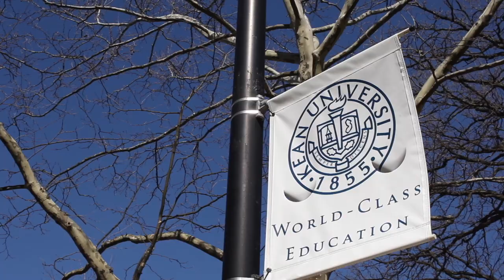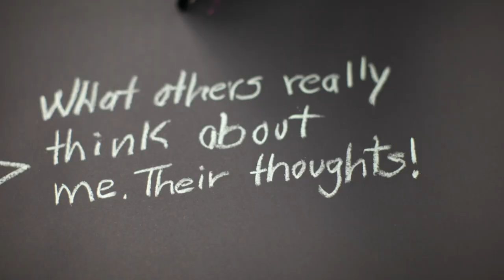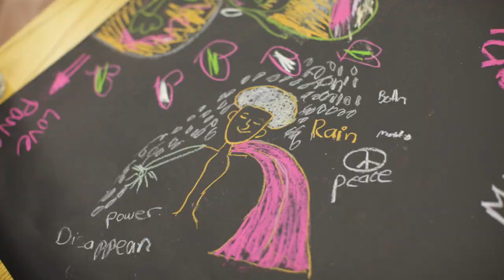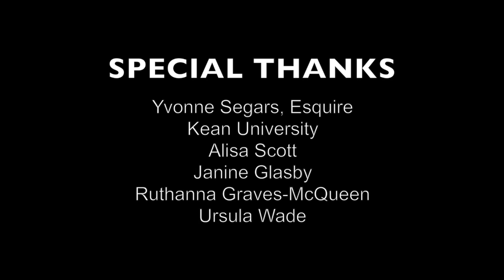Angelique's "Living in the Sweet Spot" finds Super Powers at Kean University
Dynamic and transformational speaker, Angelique Francis uses creative healing arts, including story-telling, improv and poetry to impact, inspire & ignite diverse populations!  Her sweet spot ranges from corporate professionals and affinity groups to team athletes, at risk populations, students aged 9-99, educators, incarcerated and ministries to promote greater mental and emotional health and well being. B.Loved Entertainment promotes team building, cultural sensitivity, conflict resolution, community policing, empathy, respect, discovery and redefining life's purpose & passion!